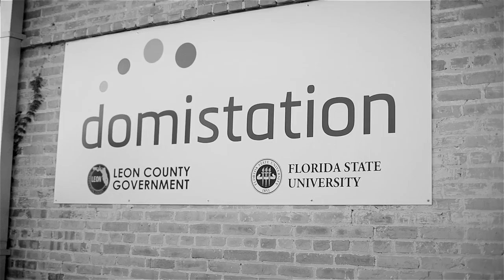Ryan Kopinsky (ShopX) at Startup Grind Tallahassee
Ryan, originally from Suriname, South America, is the leading advocate for wearable technology in Tallahassee, Florida. He became a Glass Explorer on November 26, 2013, and has been an avid user ever since.

Prior to Shop X, he founded TechNOLEgy, the first recognized student organization at Florida State University focused on making computer programming a social and interdisciplinary experience.

Ryan is currently a PhD Candidate in Robotics at Florida State University, and is the recipient of the FSU Legacy Fellowship. As part of his research, Ryan has worked on state-of-the-art tech including the NASA-IHMC X1 Exoskeleton.